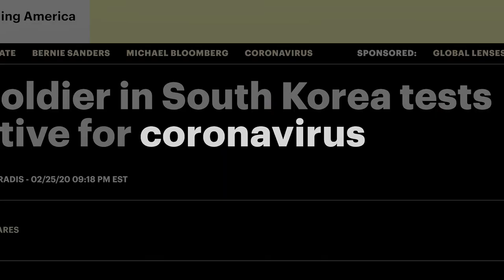Managing crises – conflict, pandemics and food insecurity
Henrik Hammargren, Nina von Uexkull, Dan Smith and Frida Lager – experts within the Mistra Geopolitics programme – discuss how to handle food insecurity, conflicts, climate change and pandemics.

Henrik Hammargren, Executive Director of the Dag Hammarskjöld Foundation and Board Member of Mistra Geopolitics
Nina von Uexkull, Associate Professor at the Department of Peace and Conflict Research, Uppsala University
Dan Smith, Director of the Stockholm Research Peace Institute (SIPRI)
Frida Lager, Research Associate at Stockholm Environment Institute (SEI)

This video is produced by Ylva Rylander, Maria Cole, Andrea Lindblom at SEI and Johan Söderlund for the Mistra Geopolitics research programme. The programme has eight partners, is led by SEI and funded by Mistra.